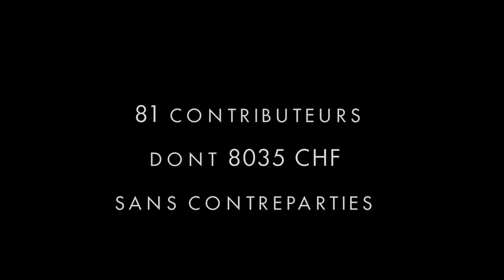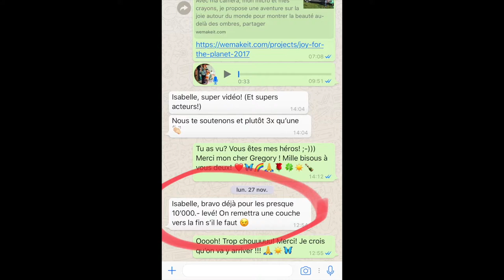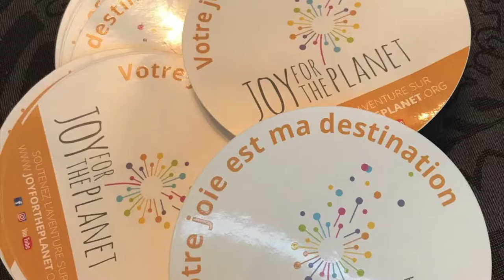Joy for the Planet: objectif atteint pour notre financement participatif!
Incroyable! En 19 jours seulement, nous avons réussi à récolter plus de la somme budgété pour constituer une cagnotte de la joie!
Dès le 17 décembre, vous pourrez continuer à nous soutenir directement sur le Un immense merci!